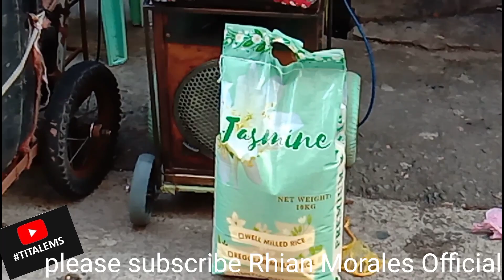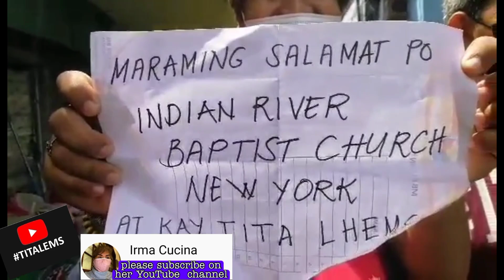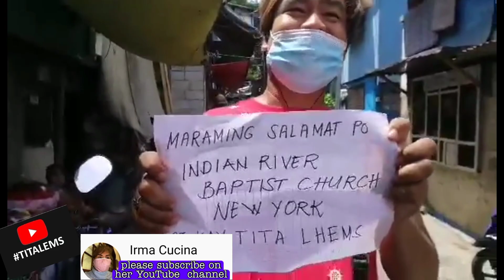BIGAS PA MORE KAHIT LOCKDOWN RHIAN KUMANTA BORNOK BALIK DRUMS SALAMAT SPONSOR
indianriverbaptishchurch (Newyork)

messenger: Lhemy Lems